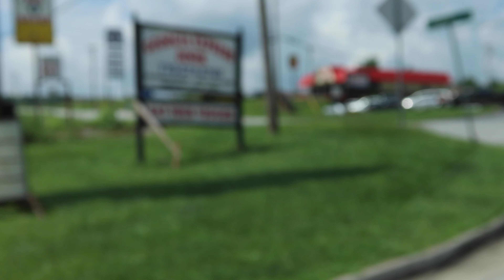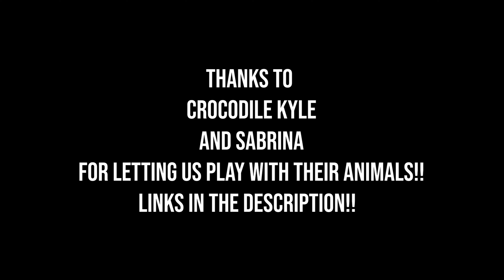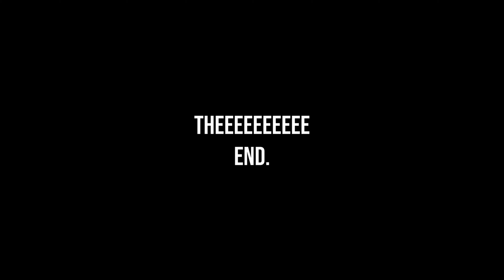WHY DID I RIDE AN ALLIGATOR?!?!